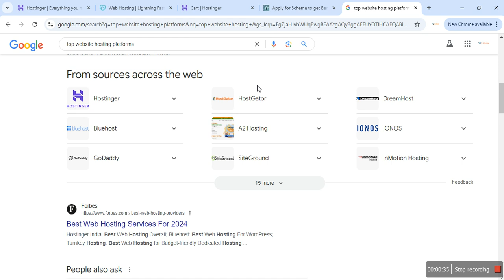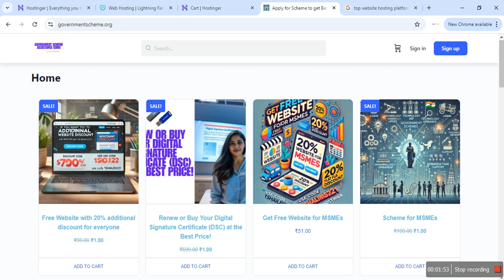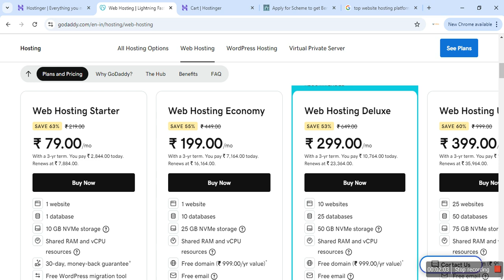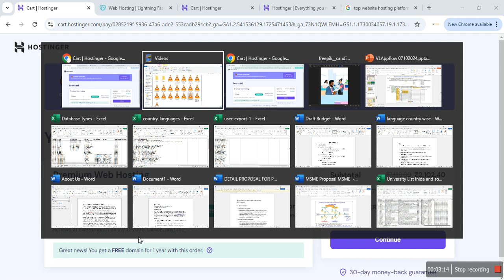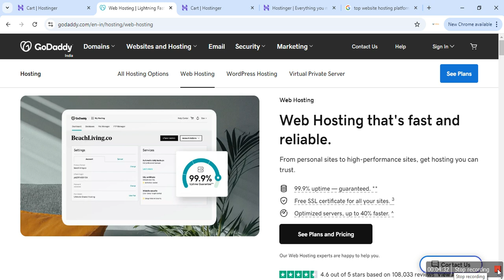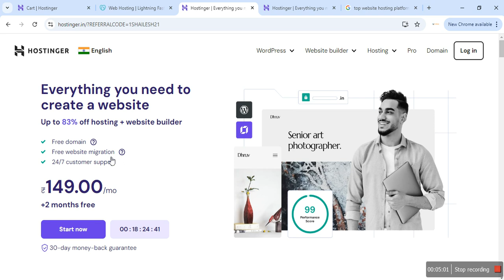Free Domain with 20% additional discount Best for MSMEs, Startup, Individuals etc.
Launch your online presence today! Just apply using code 1SHAILESH21.
Why Choose Us?

Professional, user-friendly website design.
Customizable to fit your unique business needs.
Easy setup and ready to launch.
Get Started Now! Click Now